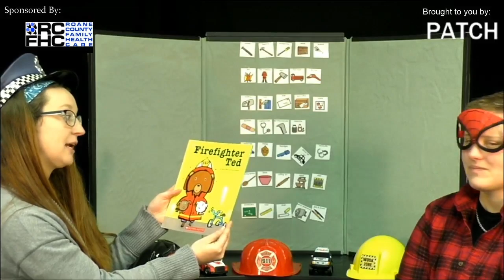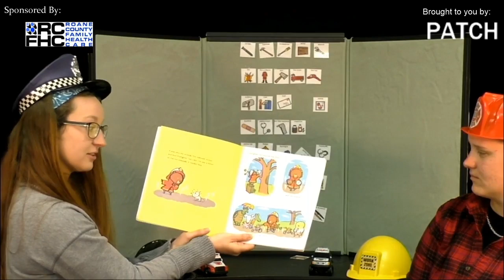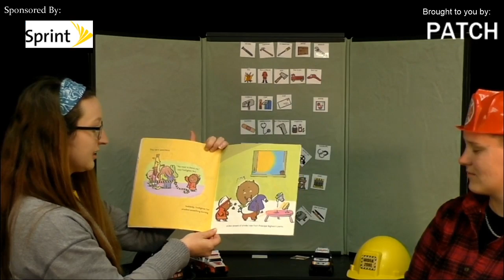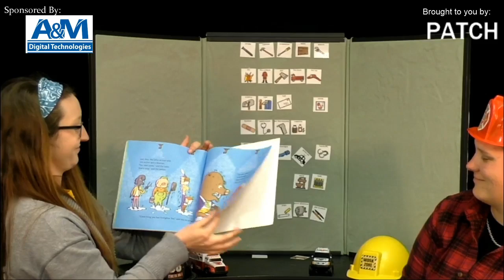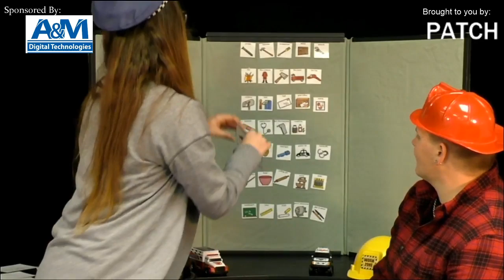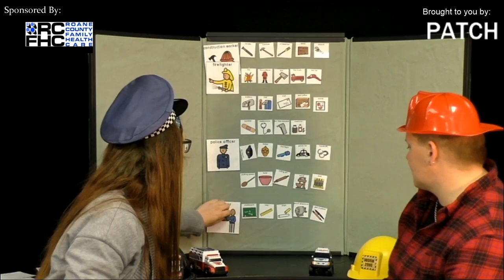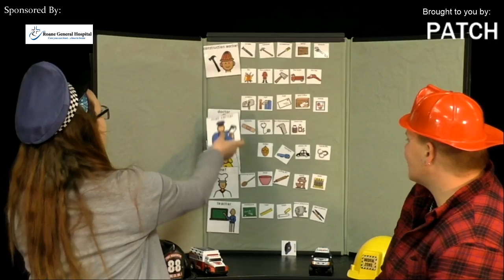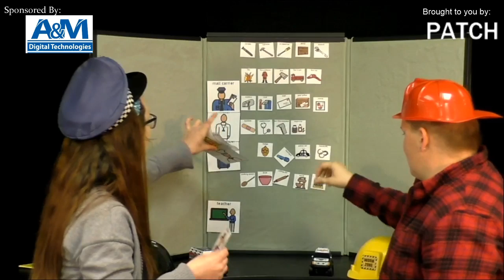Miss Ryne and Miss Lexi lesson 9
Miss Ryne and Miss Lexi Lesson 9 : Firefighter Ted:  Read, Make, and Do activity.